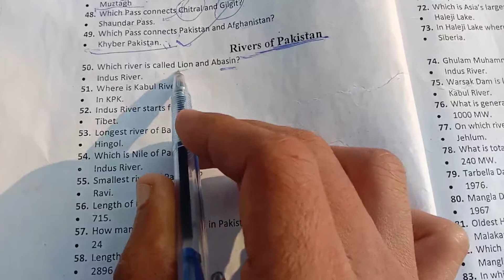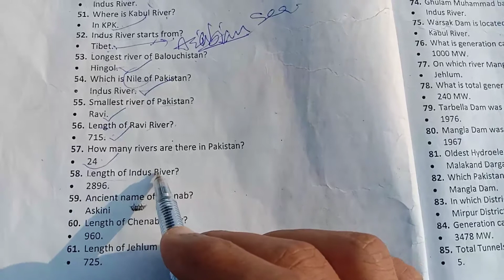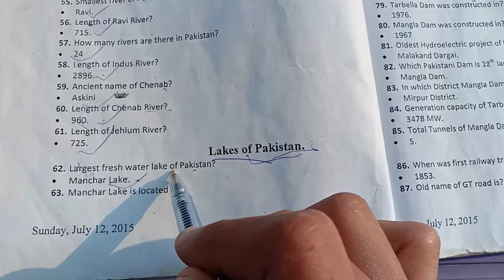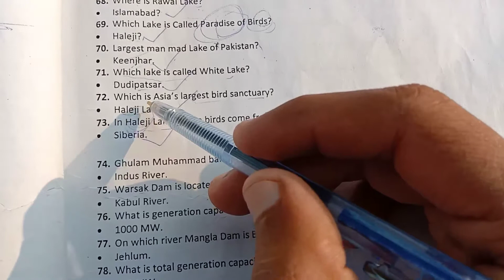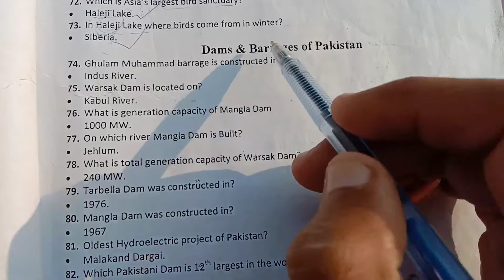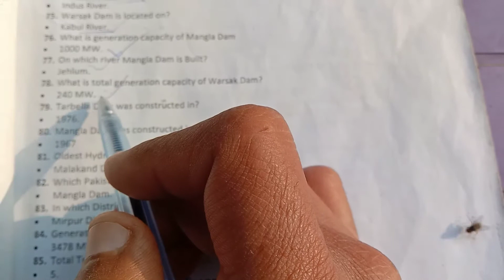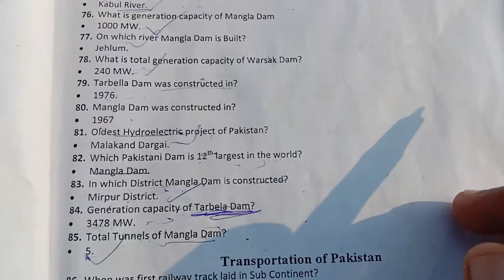Lakes and rivers of Pakistan.